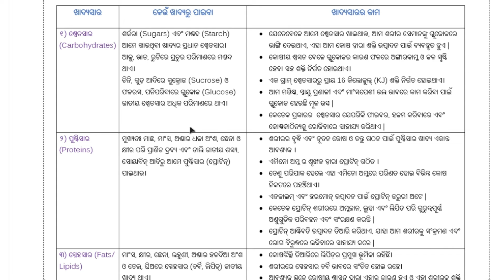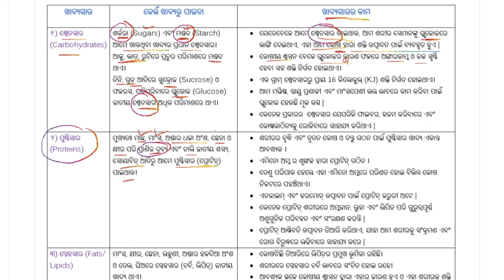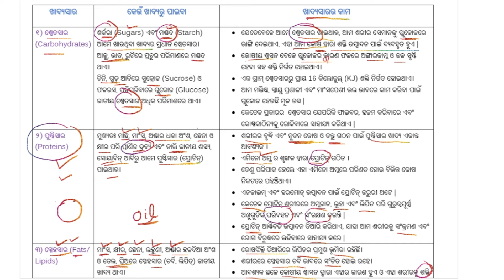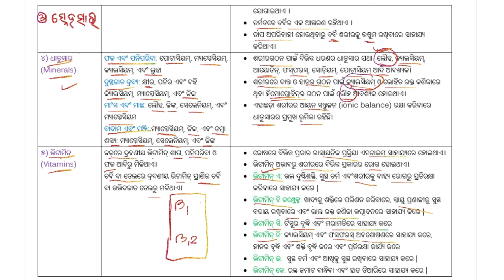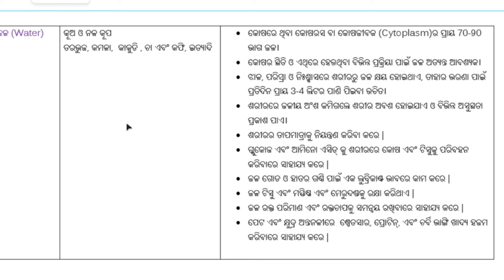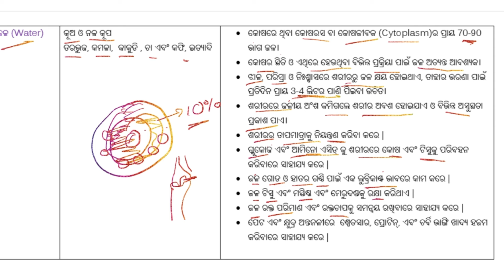Types of food / Class 10 jiba bigyan chapter 1 odia